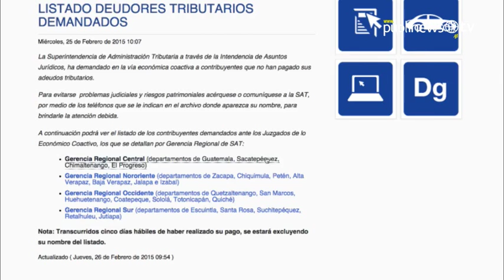¿Le debes a la SAT? Revisa si apareces en la lista de morosos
Si tienes una deuda con la Superintendencia de Administración Tributaria, tu nombre aparece publicado en su sitio web. Averigua si estas en la lista y cómo hacerlo